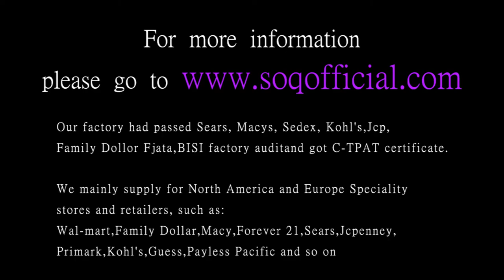K gold zircon Japan and South Korea classic popular elegant hollow rose gold ladies ring